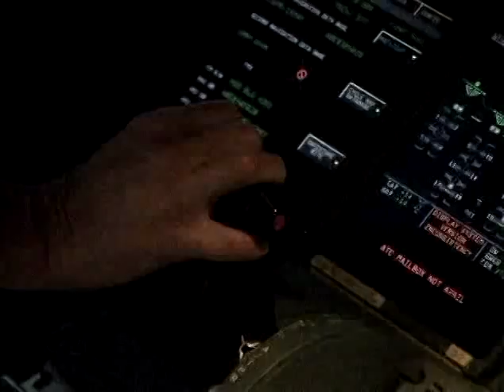CAE A380 First Full-Flight Simulator